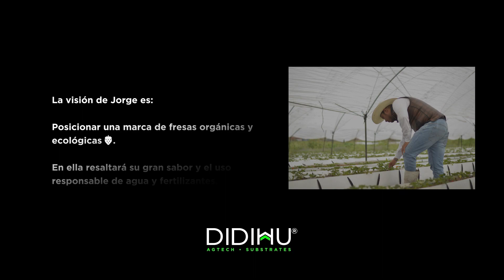Fresa y algo más... 🍓 | AGROHEROES: Jorge Narváez parte 2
AGROHEROES: Jorge Narváez parte 2: Fresa y algo más…👨‍🌾🍓

Ahora que conocimos el lado personal de Jorge, veamos cómo funciona su proyecto de fresa en hidroponía. 🌱

Ha implementado un nuevo método con el cuál genera resultados más rentables y eficientes. 📈🔝